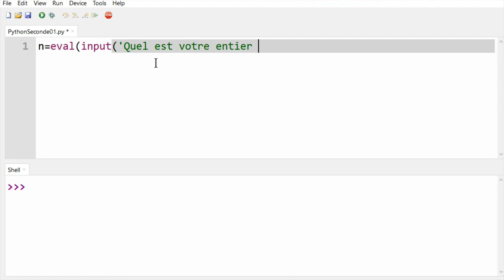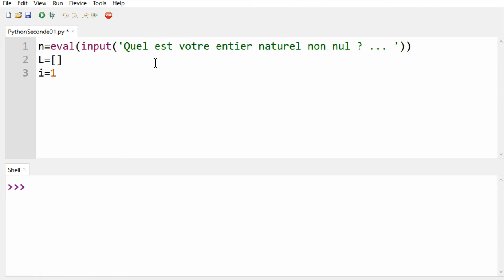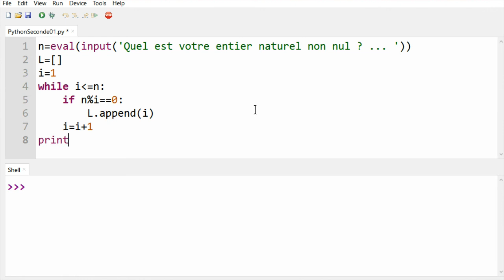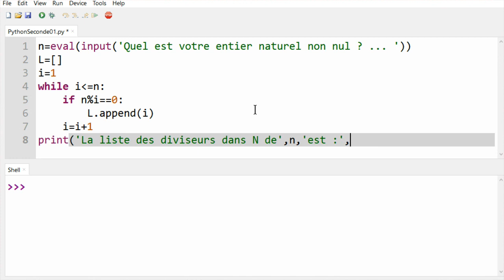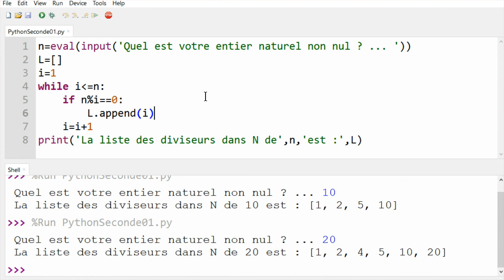Python 2nd 01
Python  Maths Seconde  01
- donne la liste des diviseurs dans N d'un entier naturel entré